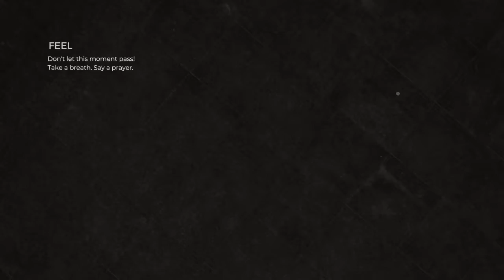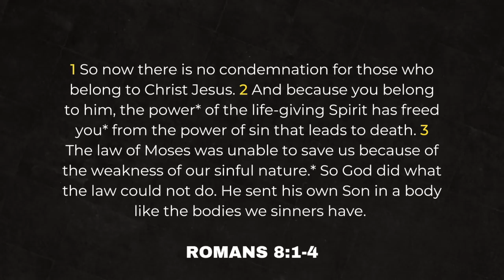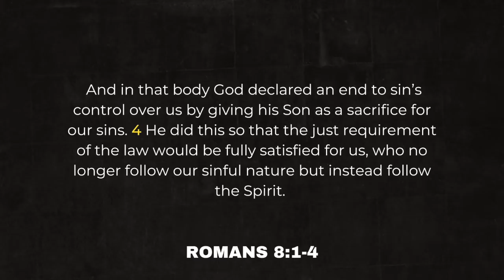Overflow Devo: Living Forgiven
A new series of short devotionals that focuses on identity.

Every Sunday at 12pm!